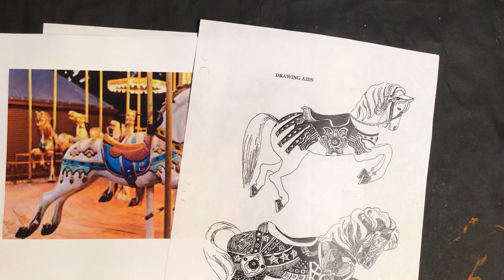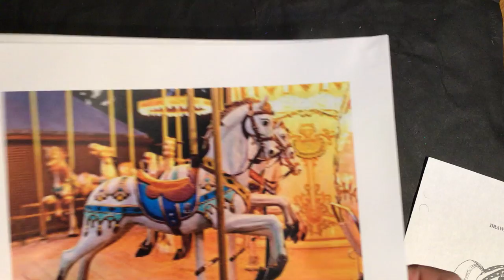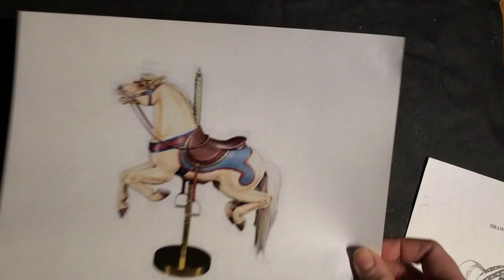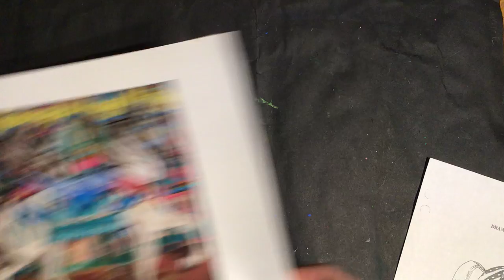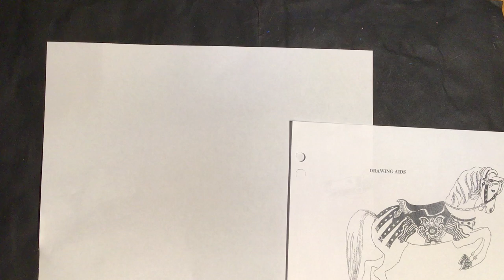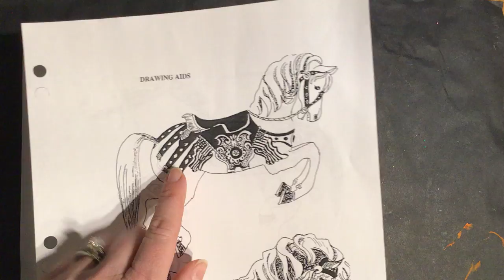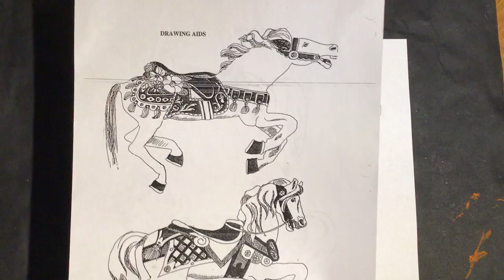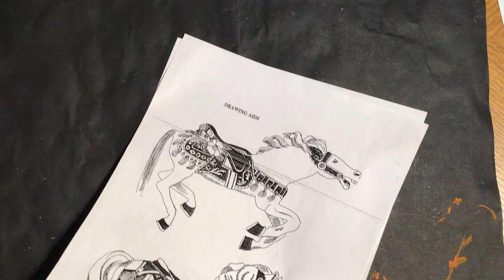Fourth Grade Merry-Go-Round Arts Attack Warm Up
This is the first of four videos for the Loma Vista fourth grade Arts Attack Merry-Go-Round lesson.  This is the warm up video.  You will view images of real and painted merry-go-round horses while learning the history of how the merry-go-round came to be.  You will then practice drawing a merry-go-round horse using either the method of sketching or contour drawing.